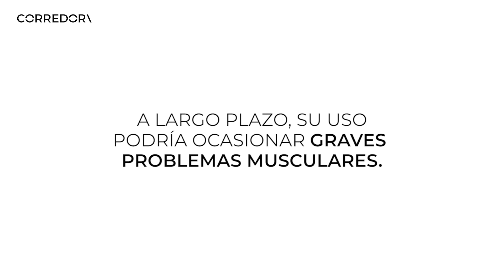Remolacha, "la EPO natural" | CORREDOR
La remolacha es conocida como la EPO natural o vegetal por sus por su capacidad para aumentar la resistencia y el flujo de sangre oxigenada a los músculos.